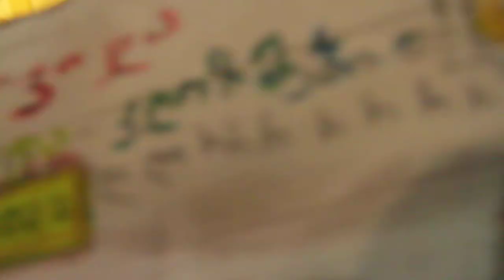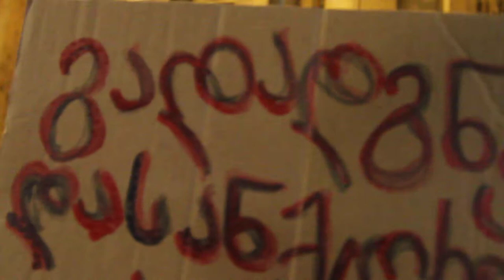ხალხი ითხოვს გეგმას!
ქ თბილისი 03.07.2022. აქცია პარლამენტის წინ. სახალხო მოძრაობამ ხალხთან ერთად 24 ივნიისს მოითხოვა პრემიერ მინისტრი ირაკლი ღარიბაშვილის და მისი გუნდის ''ქართული ოცნების'' გადაყენება.! მათ მიეცათ ვადა ერთი კვირა. რასაც მოყვა მათი მხრიდან რეპრესიების განხორციელება  ხალზე ! ჩვენ კვლავ შევიკრიბეთ ყველა ერთად რათა გვეთქვა რომ მათი დრო ამოიწურა და მთავრობა უნდა გადადგეს!